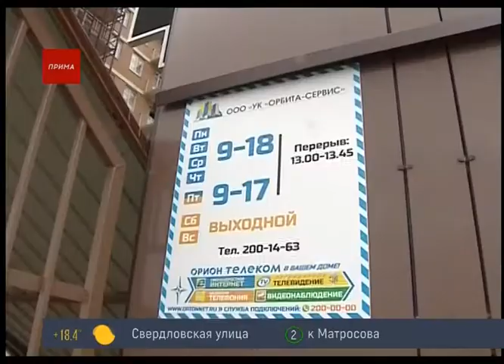30072018 Прима 033